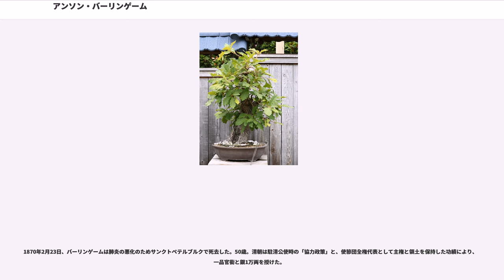アンソン・バーリンゲーム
アンソン・バーリンゲーム（"Anson Burlingame", 1820年11月14日 - 1870年2月23日）はアメリカ合衆国の政治家・外交官。駐清公使を務め、後に清朝の使節団の代表となった。中国名は蒲安臣。

ニューヨーク州ニューベルリンで生まれる。1823年に一家はオハイオ州に移り、10年後にミシガン州に移住した。1838年から1841年までミシガン大学で学ぶ。1846年にハーバード大学のロースクールを卒業し、ボストンで弁護士を開業した。

1848年より自由土地党（United States Free Soil Party、1848年—1852年）に参加し、講演活動で名声を得た。1853年、マサチューセッツ州の州議会議員となった。当時、アメリカ全土で奴隷制の是非に対する論議が巻き起こっていたが、バーリンゲームは奴隷廃止論者であった。1854年、奴隷制に反対する政治家たちが共和党を結成すると、バーリンゲームも参加し、マサチューセッツでの組織化に尽力した。1855年より国政に進出し、1861年まで下院議員を務めた。

1861年にエイブラハム・リンカーンが大統領に就任すると、バーリンゲームは駐清公使に任命された。バーリンゲームは国務長官ウィリアム・スワードに対清「協力政策」を提出し、1862年7月20日に北京に到着して以降、「武力外交」に代わって「公正な」外交を展開した。このバーリンゲームの態度は、清朝のアメリカに対する好感を引き出し、さらに清朝から個人的な信任を得た。

1867年11月27日、バーリンゲームの駐清公使の任期が満了となり、帰国することになった。バーリンゲームは総理各国事務衙門主催の離任の宴席で「もし各国と問題が発生した時は、尽力しよう」と述べた。当時、清朝は外国使節団の派遣を検討していたが、外交に明るい人物が見当たらず苦慮していた。そこで恭親王奕訢はバーリンゲームを使節団の全権代表（弁理中外交渉事務大臣）とするように上奏した。こうしてバーリンゲームは清朝の代表として、アメリカ・イギリス・フランス・プロイセン・ロシアなどを訪問することとなった。

1868年2月25日、使節団30名は上海から「コスタリカ号」に乗船し、アメリカに向かった。使節団には海関道志剛・礼部郎中孫家谷の両名の官僚も含まれていた。

1868年4月に一行はサンフランシスコに到着した。6月2日にワシントンに到着し、翌日に国務長官スワードと会見し、6月6日には大統領アンドリュー・ジョンソンに国書を手渡した。7月28日、バーリンゲームとスワードとの間で近代中国史上最初の対等な条約である『中米追加条約』（俗に『バーリンゲーム条約』といわれる）を調印した。条約は清を対等な国家として認め、清の領土の割譲に反対することを規定していた。さらに「清とアメリカは、両国民の往来・留学・貿易・居住に関して、これを妨げず、相互の利益を図る」と規定した。アメリカは清の内政に不干渉を表明するとともに、大陸横断鉄道の建設のための中国人労働者を得ることができた。

9月19日、使節団はイギリスのロンドンに到着し、10月20日にウィンザー宮殿でヴィクトリア女王に謁見した。このとき、イギリスではウィリアム・グラッドストン内閣が成立し、クラレンドン伯爵が外務大臣に就任した。12月26日にクラレンドンはバーリンゲームらと会見し、28日に照会を発表した。イギリス政府は清朝と「和をもってことをなす」としながらも、条約の履行を強く迫った。1869年1月1日、バーリンゲームは照会に同意した。

1869年1月2日、一行はパリに到着し、1月21日に皇帝ナポレオン3世に謁見した。しかしフランスの強硬な態度のために交渉は遅々として進まず、使節団は半年間滞在したが、結局アメリカやイギリスでのような成果を上げることができず、失意のうちにフランスを後にした。

1869年9月21日にスウェーデンを訪れ、10月7日にストックホルムを離れた。10月31日にデンマークを離れ、11月18日にオランダを出発した。1870年1月にベルリンを訪問し、交渉の結果、オットー・フォン・ビスマルク首相はイギリスと同様の清に有利な声明を発表した。

1870年2月1日、使節団はロシアに入り、2月16日にサンクトペテルブルク...